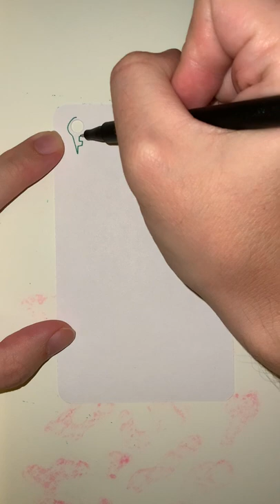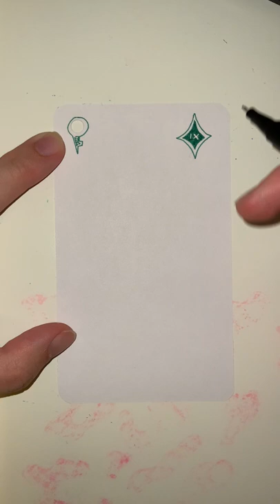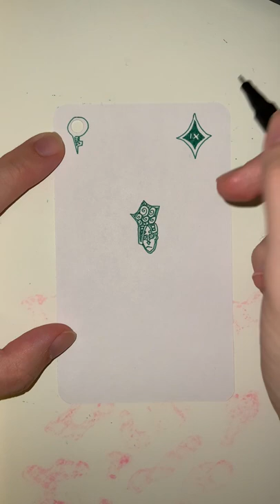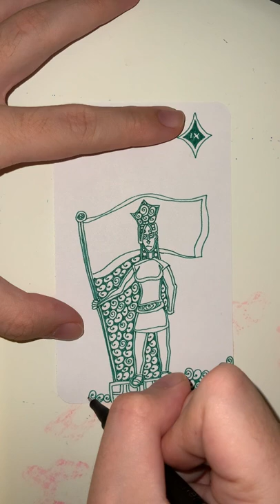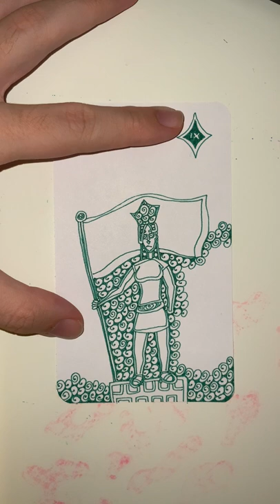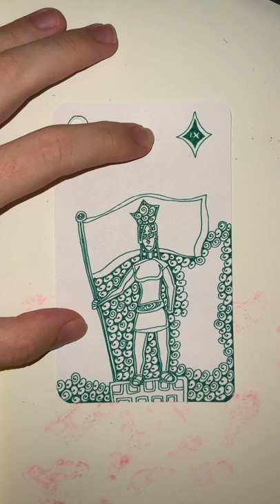IX of Green Diamonds - YH Fineliner - Automatic Doodling - Part 01